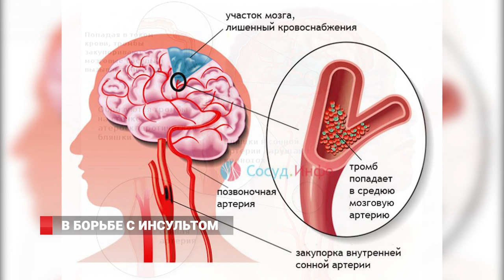Инсульт: распознать и спастись!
По статистике в России самая высокая смертность от инсультов. Это не болезнь пожилых людей, как думают многие. Причем время, когда можно оказать помощь с шансом на полное восстановление, минимальное – несколько часов.